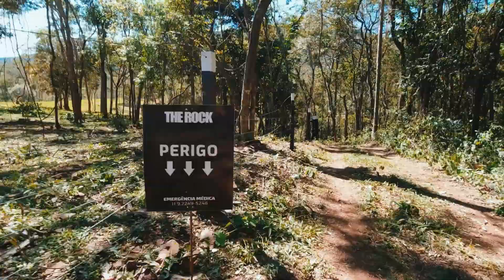THE ROCK - Reserva do Japi - 1ª edição de trail running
A 1º edição da The Rock Trail foi um sucesso!

Aqui vou mostrar o percurso da prova que rolou na Reserva do Japi dentro da Fazenda Guaxinduva, em Cabreúva, perto de São Paulo.

Foram duas distâncias: 8.5km e 17km, a distância mais longa sendo duas voltas de 8.5km. Para facilitar o entendimento, pense no número 8. A arena ficava no encontro dessas duas voltas de aproximadamente 4km. O percurso tem uma boa variação de terreno: terra batida, trilha, cascalho e grama. Todo cuidado é pouco, porque na grama, os buracos ficam camuflados. Com o clima seco, o cascalho escorrega e o sol exigiu muita resistência dos corredores. Vamos ao que interessa?

17km da The Rock, prova bem organizada, em um lugar incrível!